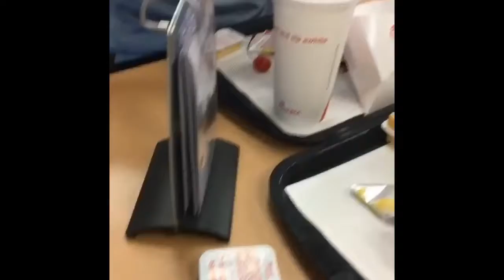Goon Squad part 3